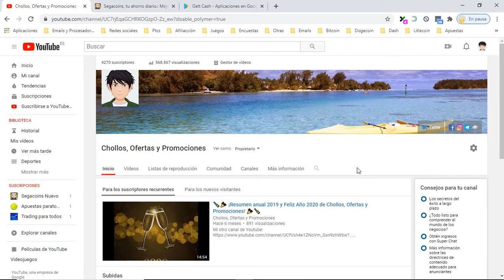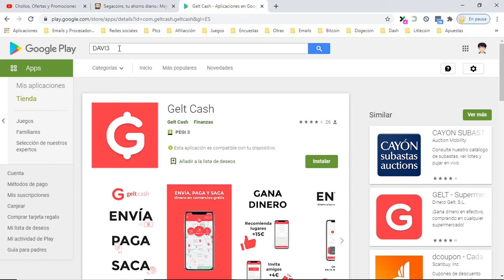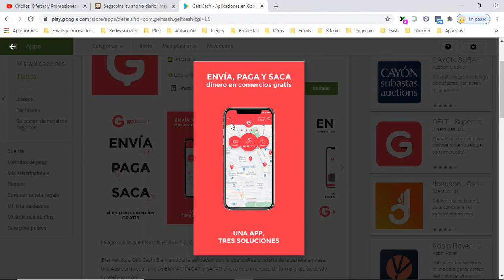📱 ¡Gelt Cash + 2€ vuelve! ¿Que es y como funciona? Tutorial + Invitación | Opiniones usuarios 📱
Registro Gelt Cash + 2€: DAVI3

La app con la que ENVIAR, PAGAR Y SACAR dinero en comercios gratis.

¡Bienvenido a Gelt Cash! Bienvenido a la aplicación con la que podrás olvidarte de la cartera en casa. Una App con la cual, podrás ENVIAR, PAGAR y SACAR dinero en comercios, de forma gratuita, desde tu teléfono móvil.

ENVÍA CASH
Envía dinero desde tu móvil a tus amigos de forma gratuita e instantánea.
1. Selecciona el importe a enviar.
2. Selecciona al amigo al que quieres enviárselo.
a. Puedes hacerlo con su número de teléfono.
b. O directamente en la tu lista de contactos.
3. ¡Listo! Tú ya no tienes deudas y conservas un amigo. 😉

PAGA CASH
En los Puntos Gelt no necesitas de tu cartera. Paga con el móvil directamente de forma totalmente gratuita.
1. Selecciona el importe a pagar.
2. Enseña el QR generado por la App.
3. ¡Listo! Cuenta pagada en segundos.

SACAR CASH
Se acabó eso de pagar comisiones altísimas en bancos que no son el tuyo o tener que perder tiempo buscando un cajero automático de tu red. Ahora, los Puntos Gelt son tu cafetería favorita y tu banco, a la vez. ¡Puedes sacar dinero en efectivo desde tu móvil!
1. Indica el dinero que necesitas sacar.
2. Enseña el Qr generado por la App.
3. ¡Recibe tu dinero y listo! ☺️

GANA DINERO CON GELT CASH
Al mismo tiempo, Gelt Cash, te da la opción de ganar dinero con la aplicación. Para ello, tienes dos posibilidades:
1. ¡Invita amigos! Invita amigos a que usen Gelt Cash y por cada uno que se registe con tu código de invitación podrás ganar hasta 4€. Te ingresaremos 2€ en el momento del registro completo de tu invitado y 2€ más cuando haga su primera transacción. ¡Además, tu amigo recibirá lo mismo!
2. ¡Recomienda lugares! Elige dónde quieres usar la App, y te premiaremos con 15€ por hacerlo. Recomienda un Punto Gelt desde la App facilitándonos sus datos de contacto y cuando firmen el acuerdo de colaboración, te ingresaremos tus beneficios.

¿QUÉ NECESITAS PARA TENER TU CUENTA?
Tener tu cuenta de Gelt Cash, es muy sencillo, tan solo necesitas:
1. Un Smartphone (iPhone (iOS versión 9 o superior) o Android (versión 6 o superior)).
2. Conexión a internet.
3. Tu documento de identidad vigente.

¿POR QUÉ NUESTRO SERVICIO ES SEGURO?
Para empezar, cumplimos con la normativa PSD2, la cual, es la Directiva Europea que regular los servicios de pago electrónico.
Además. Gelt Cash, nunca guardará información sobre tus cuentas y tarjetas bancarias.
Así mismo, dispondrás de un código de acceso a la App y otro para realizar ENVIOS, PAGOS y RETIRADAS de dinero.

¿Estás preparado? Descárgate la app y únete a la revolución de un mundo sin carteras.